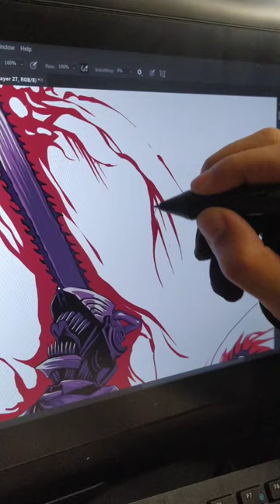chain Saw man digital illustration